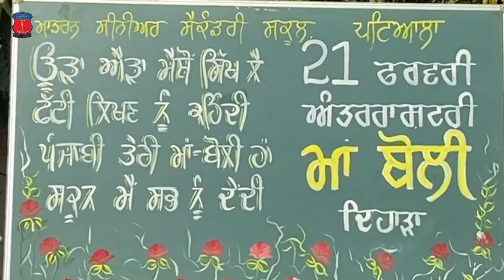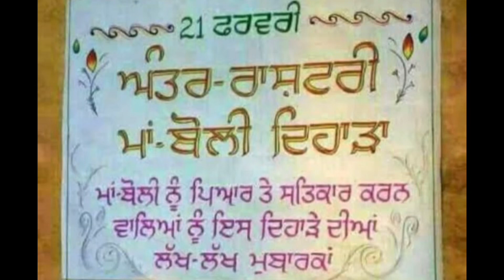MSSSP Celebrating International Mother Language Day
International Mother Language Day is being observed globally on February 21 to promote linguistic and cultural diversity and multilingualism. The idea to celebrate the International Mother Language Day was approved by United Nations Educational, Scientific and Cultural Organization or UNESCO in 1999.

The International Mother Language Day was celebrated in Modern Senior Secondary School, Patiala with great fervour. Students of grade VI to XII celebrated the day in Special Assembly. Sargun jeet Kaur (Grade IXA) delivered speech on the Importance of Mother Language day. Students of IX and X also participated in the literacy activities enthusiastically.